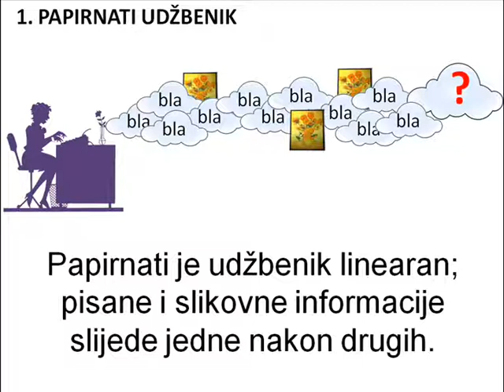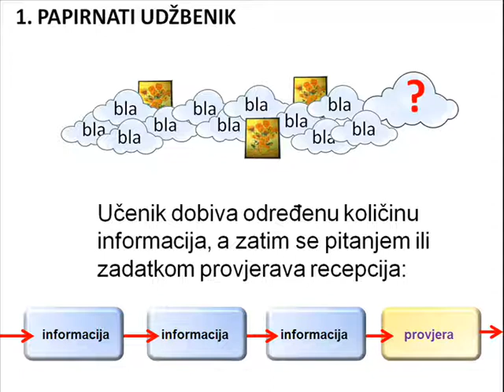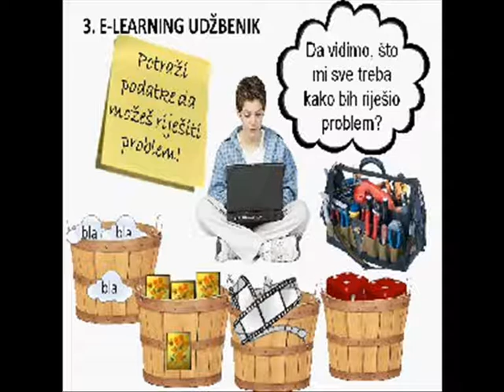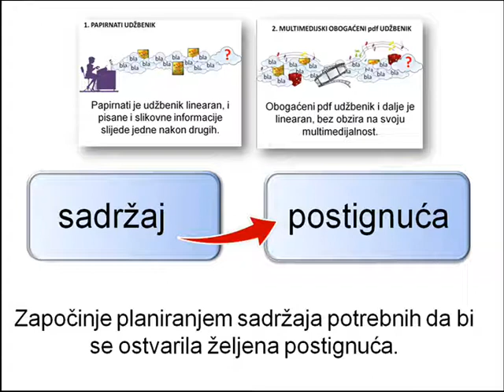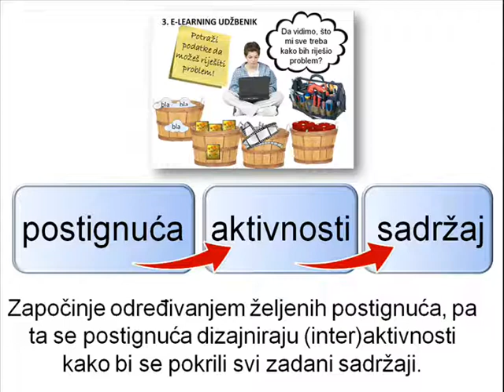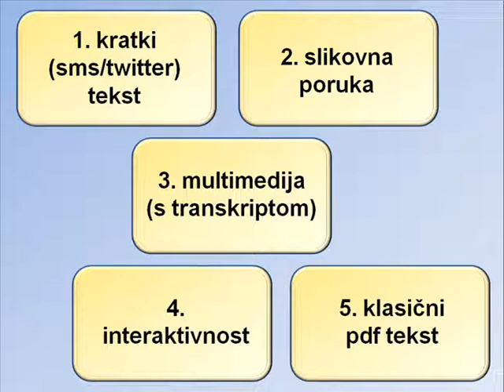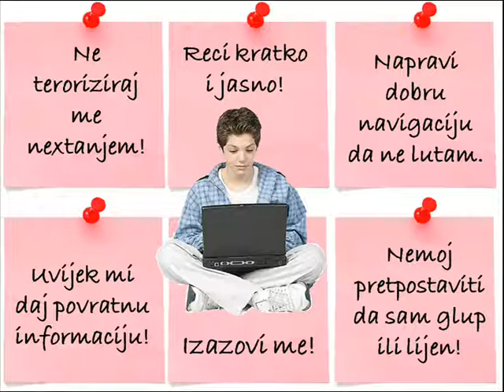e-learning udžbenik.wmv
Edukativni filmić za course designere o tome što je zapravo (a što nije) e-learning udžbenik.